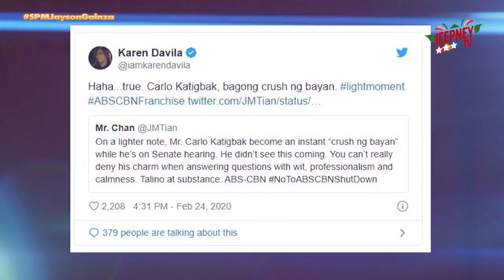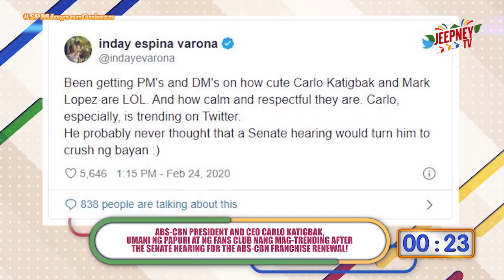Showbiz Pa More: Jayson Gainza Full Episode | Jeepney TV